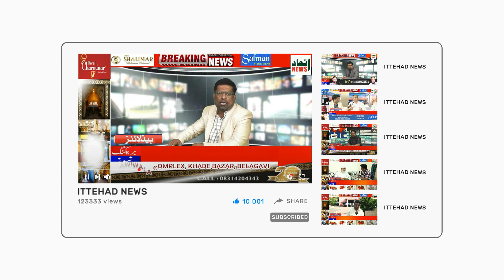ITTEHAD NEWS | BELGAUM |-EID - UL - FITR BELGAUM (22-04-2023)